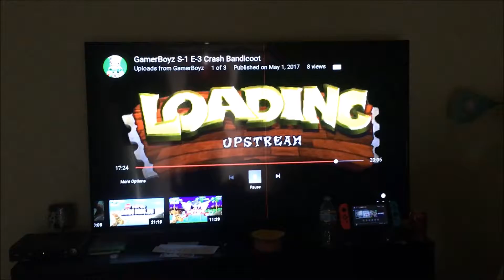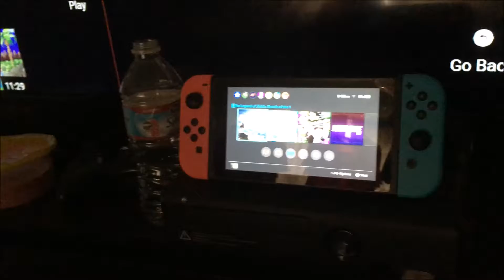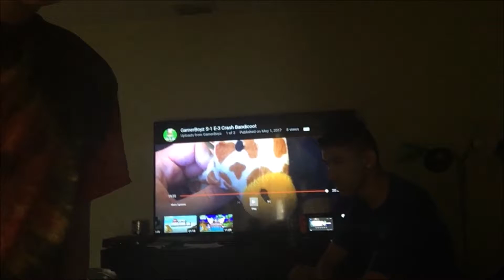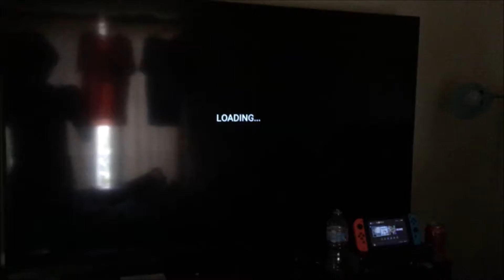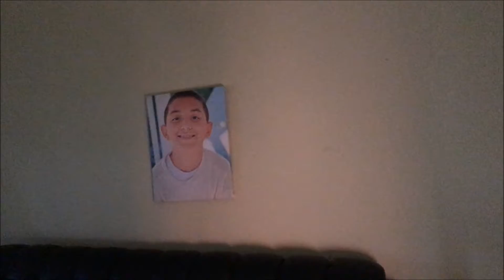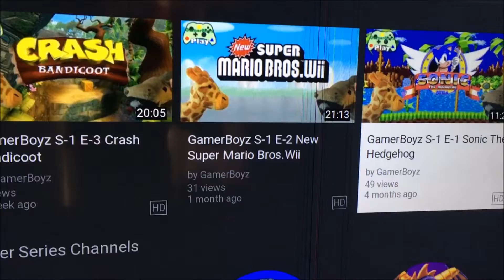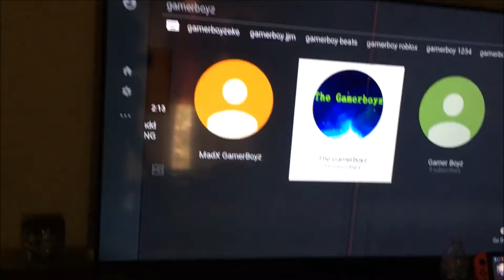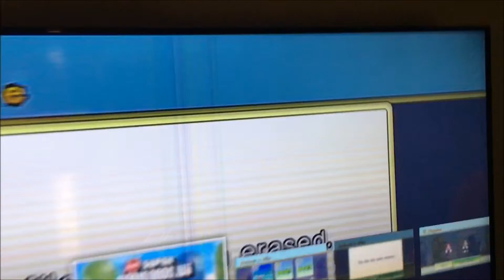VB-Log #004 | Gabriel's House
I'm at Gabriel's house, and we're bored, so we decided to make a VB-Log, and sorry I haven't made a VB-Log in 2 and a half months